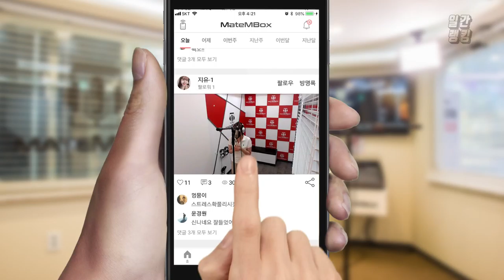메이트엠박스 일간 랭킹 순위 TOP4 2018년 7월 31일 [daliy ranking]